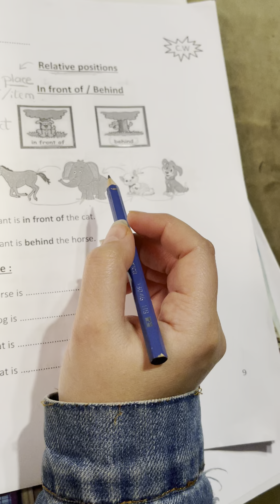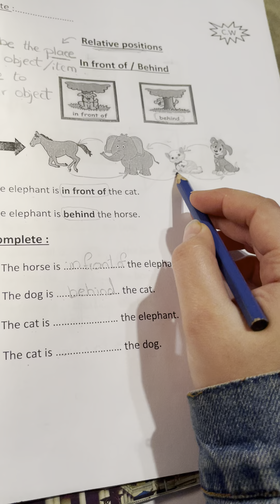Jr1 Math Relative Positions Part1